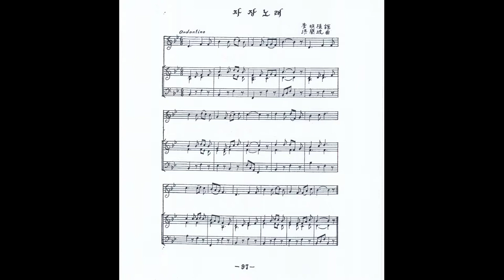홍난파 - 자장노래